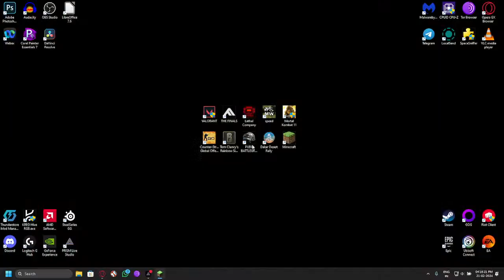Building meself a crib | Minecraft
PC Specs:
Microphone - Fifine T730 USB Microphone
Monitor - MSI G244F
Mouse - Logitech G102 LightSync
Keyboard - Kreo HIVE

Acer Aspire 7 - A715-41G-R7YZ

Mi Compadre! - @nihalnurs  ; @pacificlion